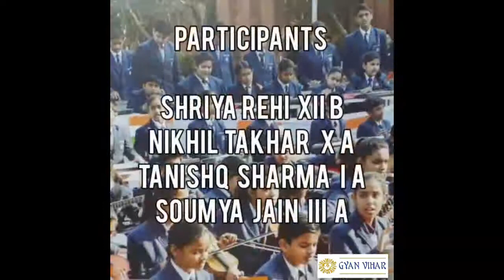Inter-house Qrchestra Competition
“Music gives a soul to the universe, wings to the minds, flight to the imagination and life to everything.”
We, at Gyan Vihar believes in developing the scholastic as well as co-scholastic realms of a child.
A Virtual Inter-House Orchestra Competition was organised. The young musicians displayed their skills to perfection.
The competition was won by Buddha house, followed by Zoroaster & Gandhi house.